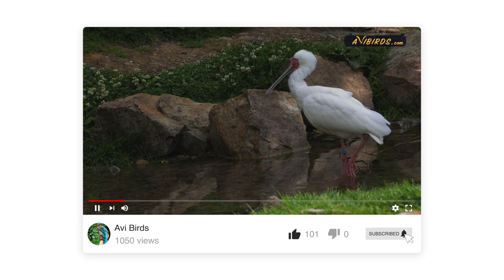African Spoonbill [Platalea Alba]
In this video, we learn about the African spoonbill.

QUICK FACTS
• Lifespan: 15 years (maximum, wild), 17 years (maximum, captivity)
• Length: 35.4 in
• Wingspan: 42 – 53 in
• Weight: 3.3 lb
• Family: Threskiornithidae

Description
The African spoonbill is a large, long-legged wading bird of the Threskiornithidae family that also includes the ibises. It is a distinctive bird with white plumage and a spoon-shaped bill for which it is named. It has a bare-skinned red face and long pinkish-red legs.

African spoonbills are usually silent birds but produce guttural croaks and grunting noises.

The African spoonbill has a wide range across sub-Saharan Africa, with the majority of the total population concentrated in southern and eastern Africa.

Habitat
They inhabit wetlands, marshes, riverbanks, lakeshores, flood plains, lagoons, estuaries, and other large, shallow water bodies.

African spoonbills are mainly piscivorous. Their diet comprises fish, mollusks, and crustaceans, as well as insects and other invertebrates. The spoonbill fishes for prey by swooshing its open bill in shallow waters.

African spoonbills are monogamous, but polygynous behavior is not uncommon. They nest colonially in trees overhanging the water or among reedbeds. The nest is made of reeds and sticks and is lined with leaves. Females lay three to five eggs and the incubation period lasts roughly 28 days. The nestlings fledge within eight weeks.

Behavior
African spoonbills are diurnal, seasonally gregarious birds. Outside the breeding season, they may occur solitary, in pairs, or in small flocks.

According to Birdlife Datazone, the species has a large range, and the overall population size is estimated at 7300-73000. It is listed as “least concern” by the IUCN.